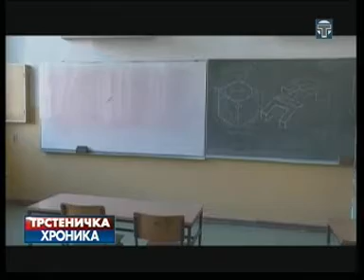Trstenicka hronika 22 12 2014